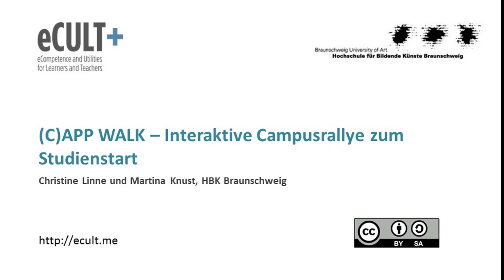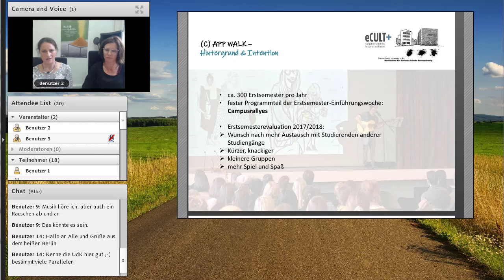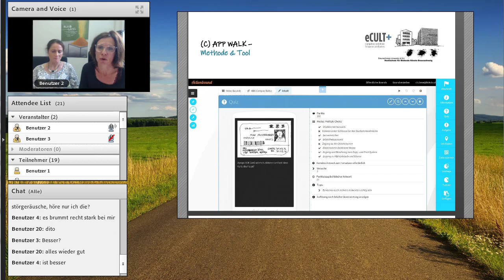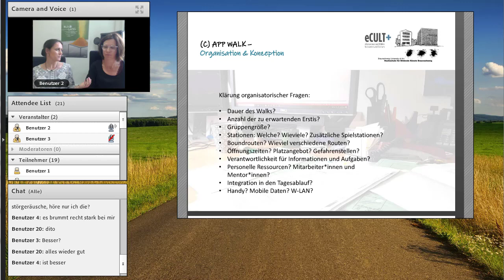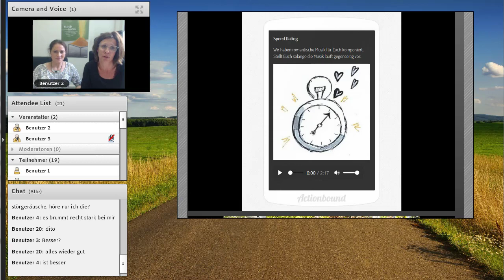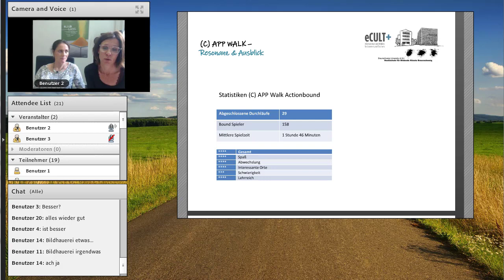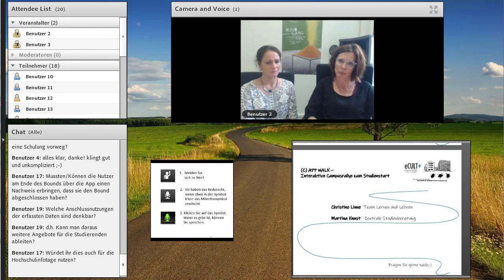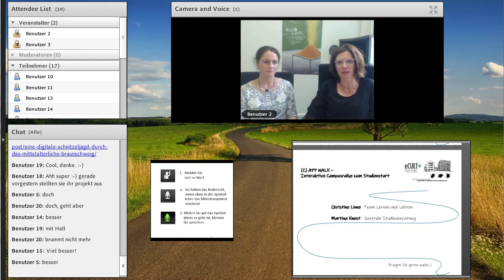(C)APP WALK – Interaktive Campusrallye zum Studienstart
Erstmalig wurde zum Studienstart 2018/19 an der HBK Braunschweig eine App-gesteuerte interaktive Campusrallye initiiert. Das Webinar gibt Auskunft über Hintergründe, Ideenfindung, Planung, Umsetzung, Durchführung sowie Resonanz des (C)APP WALKs. Nach der Präsentation der wichtigsten Fakten und Hintergrundinformationen stellen sich die beiden Referentinnen den Fragen der Moderation und des Publikums.
Zielgruppe: Organisator*innen von Erstsemestereinführungsveranstaltungen und alle Interessierten
Referentinnen: Christine Linne und Martina Knust, HBK Braunschweig